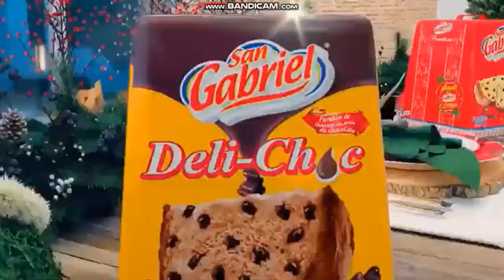San Gabriel panetones Navidad 1987-2022 logo